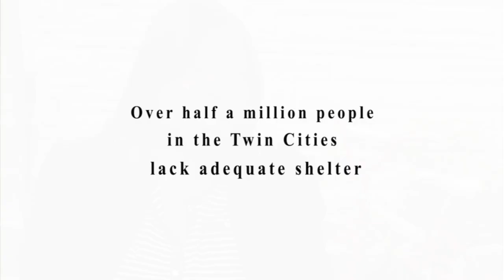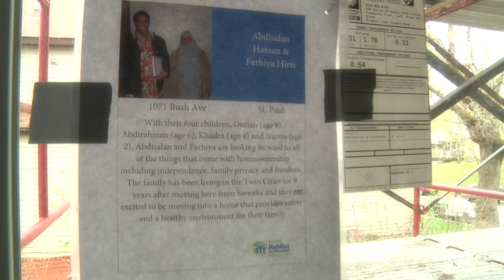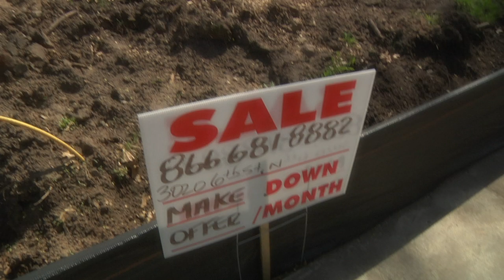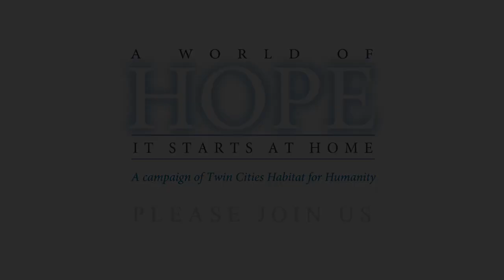World of Hope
A World of Hope: It Starts At Home is a campaign of Twin Cities Habitat for Humanity.